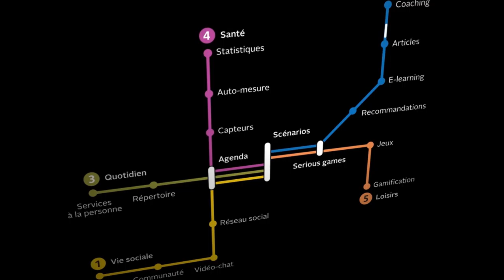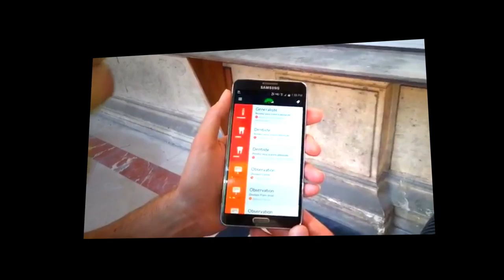Santech - e-health crowdfunding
Santech is a Paris-based software development company allowing health-care providers and other clients to efficiently and cost-effectively implement e-health solutions.

Launched by Christophe Lorieux in 2012, Santech employs 35 people and will generate around or 1,5M EUR in turnover in 2016.

Santech offers a tested and market-validated software suite that can be easily used and configured by all healthcare services. The software package is currently being used amongst others by ENGIE, and the City of Paris.

Its most recent app, Stop Tabac, was backed by the French government and released nationwide in France, helping already 35,000 people to give up smoking.